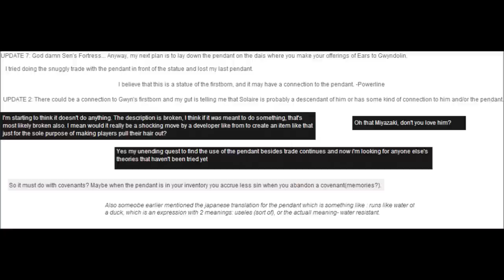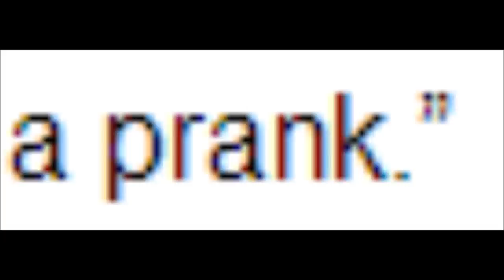Prepare to Sigh; The Pendant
Tears of rage